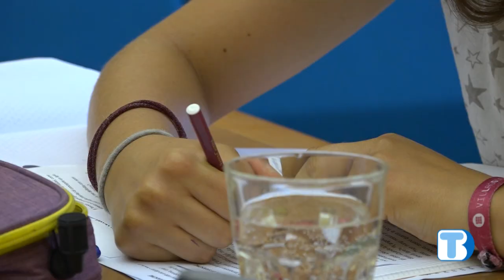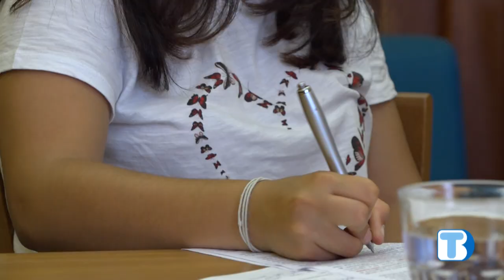La Bibbia - La nascita di Sansone - puntata 71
La Bibbia. Conversazioni a cura di don Mirko Pozzobon.

La nascita di Sansone

Dopo Iefte, tutto sarebbe pronto per avere finalmente come guida del popolo una persona positiva. In effetti, la nascita di Sansone viene annunciata in modo solenne: sarà una persona speciale agli occhi di Dio.